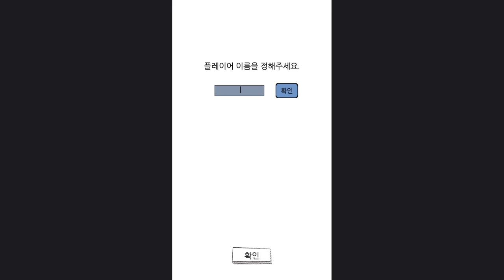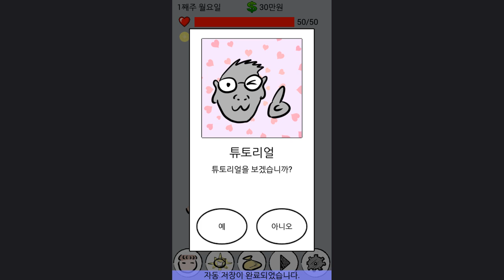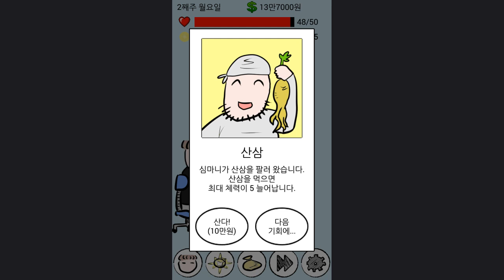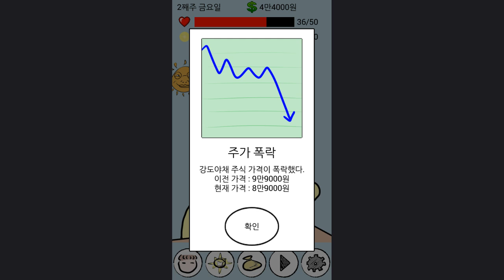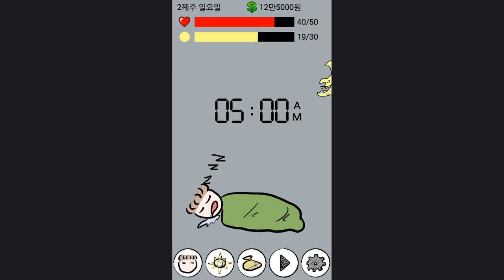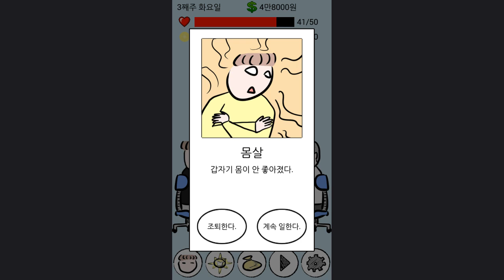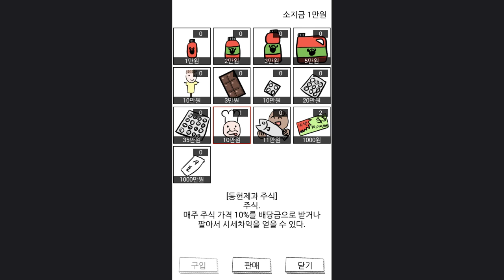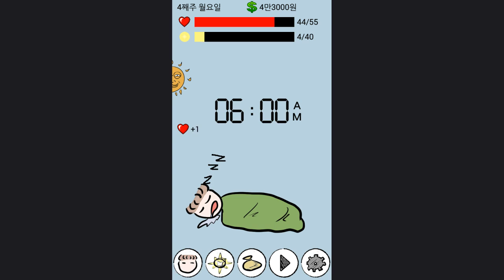[전척] 임금 체불 시뮬레이션 - 퇴근도 못시키는 더러운곳에서 살아남기(모바일 게임)